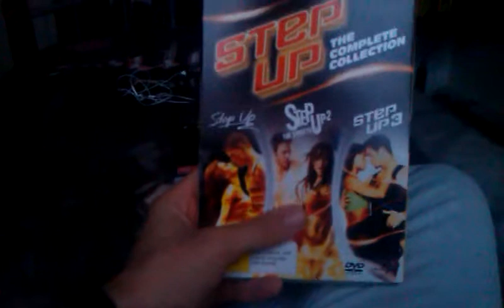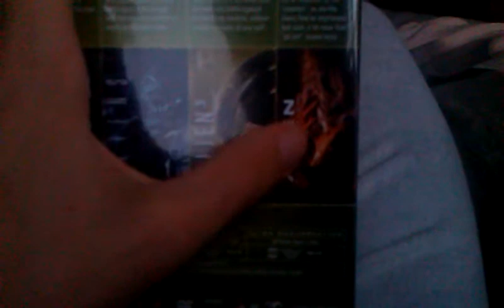My DVD update